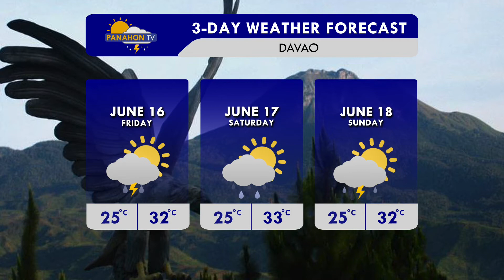Panahon TV | June 15, 2017 | 5:00PM